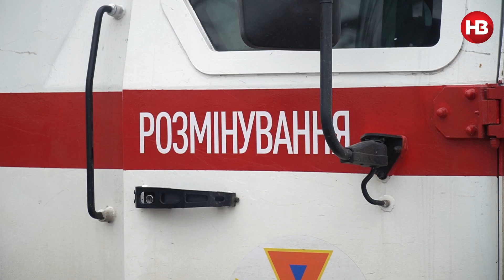Касетні, фугасні міни та розтяжки – розмінування Херсонщини може тривати кілька років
Сапери розпочали процес розмінування Херсонської області. У перші ж дні всього близько 80 фахівців виявили понад 2500 вибухонебезпечних предметів. На думку фахівців, цей процес може тривати кілька років.